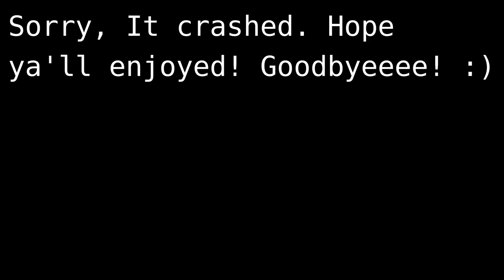Building The Chicken Coop & Fence | Ranch Simulator Gameplay Ep. 3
We finally had to look up how to fix the water tank and bucket. Then, we built a chicken coup and fence around it.